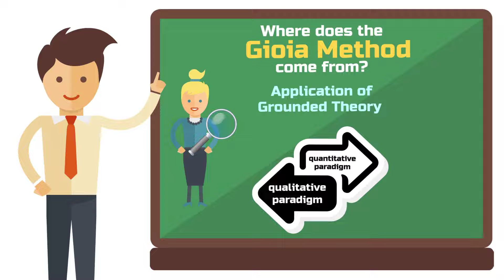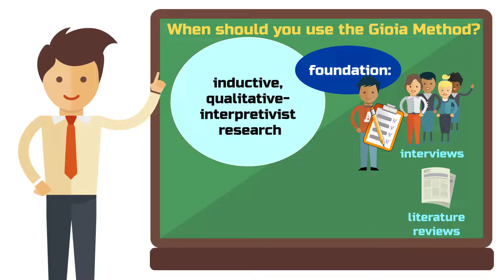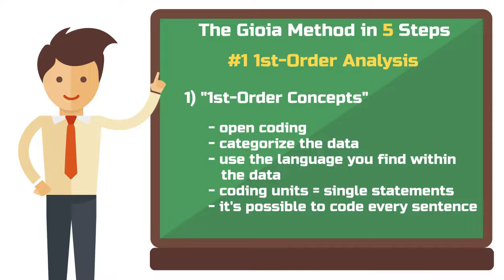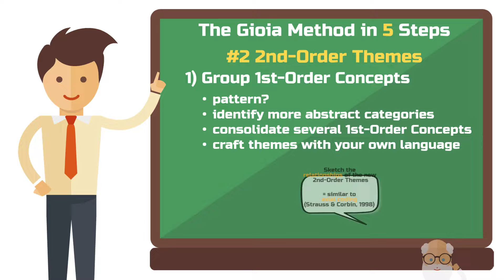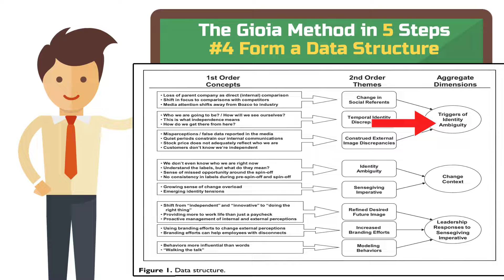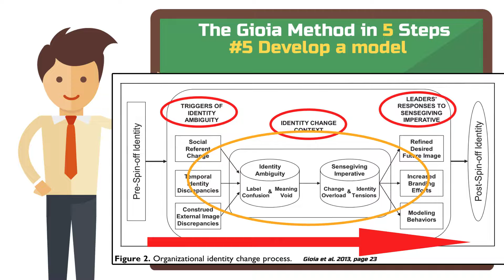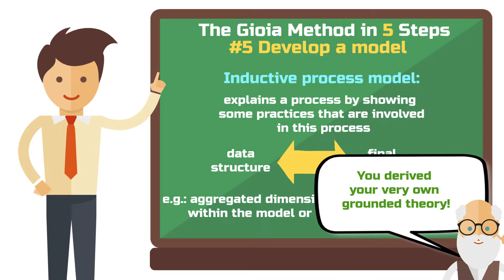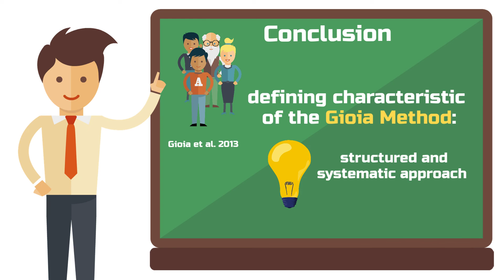The Gioia Method for Grounded Theory (simply explained) 🔍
👉 Do want personal support with your grounded theory analysis?

Have you stumbled upon the Gioia Method while looking for a suitable research method?

Now you surely want to know if this approach is a fit for your qualitative study and how the method distinguishes itself from conventional Grounded Theory methods.

Great that you’re here! Because that’s exactly what you’re going to learn about in this video.

After learning where the Gioia Method originated and what its purpose is, I’ll explain to you how to use the Gioia Method in 5 steps.

After this video, you can immediately start to analyze your qualitative data and impress your supervisor.

Here are some useful tools you can use to supercharge your research. If you decide to sign up for one of them, you’ll be supporting my channel at no extra cost to you!

🕵️🤖 Check your texts with the Quillbot AI Detector (Try it free) 🤖🕵️

🎙️📄 Transcribe your audio fast with ElevenLabs (Try it free) 📄🎙️

00:00 Intro
00:43 Where does the Gioia Method come from?
02:25 When should you use the Gioia Method?
03:11 #1 1st-Order Concepts
04:12 #2 2nd-Order Themes
05:27 #3 Aggregate Dimensions
05:55 #4 Form a Data Structure
06:52 #5 Develop a Grounded Theory Model
08:22 #6 Conclusion

The Gioia Method was named after Professor Dennis Gioia. In the 1990s, the management scholar began, along with various co-authors, to use Grounded Theory in his research.

Already in the 1960s, Glaser and Strauss had developed the Grounded Theory approach. However, it took time for it to establish itself in disciplines other than sociology.

Gioia and his co-authors consistently received the same feedback from the review panels of management journals:

The article is wonderfully written, and the theoretical value sounds promising, but how do we know whether this is truly a result based on your interview data or if you've just made it up?

The application of Grounded Theory was largely limited to researchers who, following the paradigm of interpretivism, sought to counteract the prevailing positivist paradigm, or in other words, the dominance of quantitative research.

These early Grounded Theory studies were fundamentally different compared to what quantitative researchers perceived as scientific.

And that was a problem.

Gioia responded by developing his own way of doing Grounded Theory.

What is now called the Gioia Method aims to address the poor reputation of qualitative research by introducing more rigor into the theory development process.

This video is about:

gioia method, gioia methodology explained, gioia methodology, grounded theory

*Partner-Link